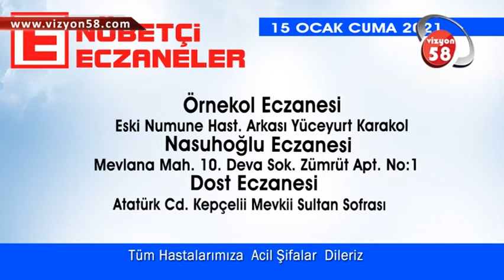BUGÜN SİVAS’TAKİ NÖBETÇİ ECZANELER